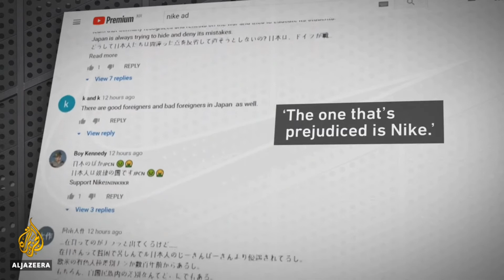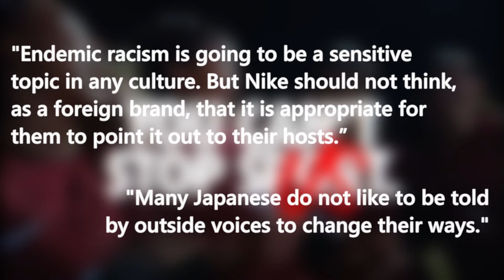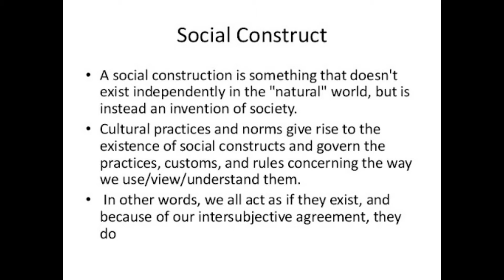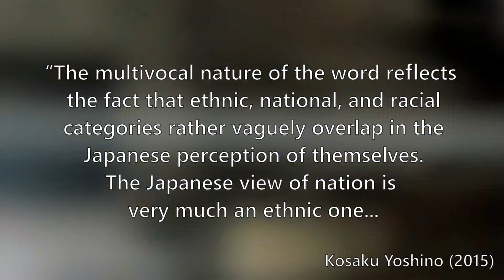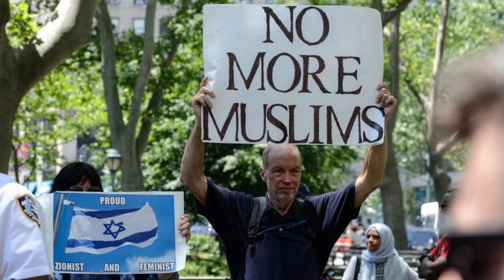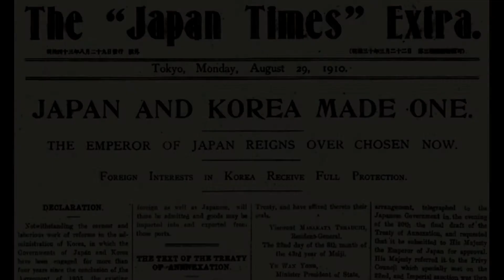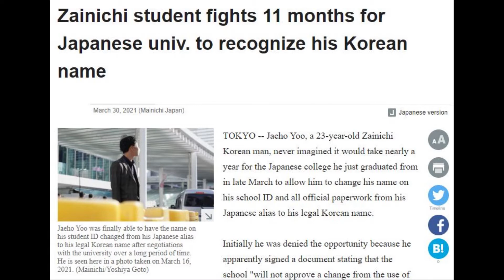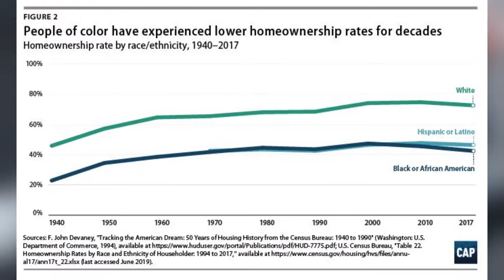Racism and Japan: Imperalism, colonization and anti-blackness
life is hard, no matter where u are.